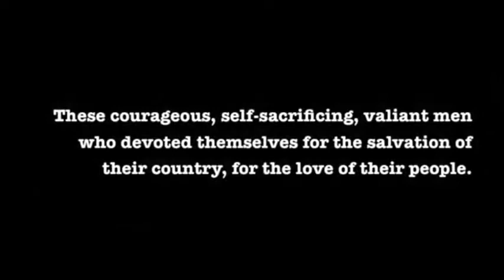ATOMIC SAMURAI-MrFlorian & The Flying Fox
The Flying Fox's 1st track brought to the public is entitled "Atomic Samurai". The song is not only a sort manifesto, to the necessity for all of us, to developp alternatives in our way of thinking, and in the use of  the resources and the forces of our Planet,
but it is mainly, to pay a vibrant Homage to the victims of the horrible earthquake/tsunami/nuclear catastrophe, that shook Japan in march 11, 2011.
The lyrics were basically inspired by the heroism of those who fought against fear and death, to save the lives of many others ,down there, at the bottom of the Fukushima's nuclear reactor...
Let's hope it can sensibilise the conscience, even at the highest level possible,  to the dangers of playing  with our Mother Nature's forces...Because at this point of our evolution we are just like children playing with matches; at any moment an accident can occure, and we could set the fire to our own house...This, should concern not only Japan but any modern society, about  the risks of such a game...

The track is Free to Download, please check the following link, and thanks for sharing with your friends on the net...
The Flying Fox - Atomic Samurai

Produced, written and composed by MrFlorian & The Flying Fox

(Piano and Guitar arrangements by Nicolas Richard)

Mixed to the Anna Sanders Films studios, Paris.

and/or facebook/MRFLORIAN